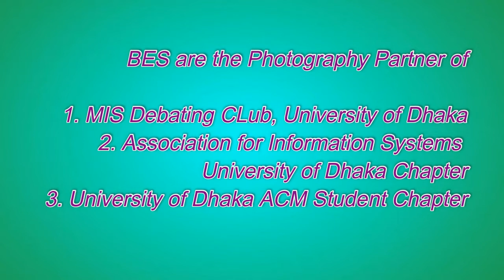BIBORNO EVENT SOLUTION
Biborno Event Solution is an event management firm that provides professional Photography , Cinematography & Decoration services.
We value your special day and know how much precious it is for you. Provide best quality service on time is our main target .

 Our exclusive winter Offer have launched and valid to last January
For Event solution and package information feel free to knock us. We offer all type of event services . Customized packages for your special needs.